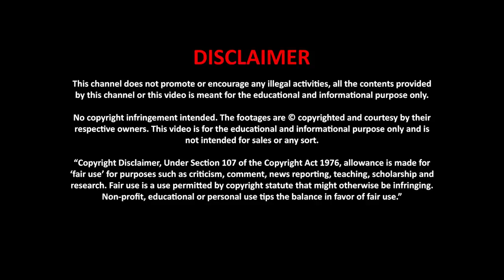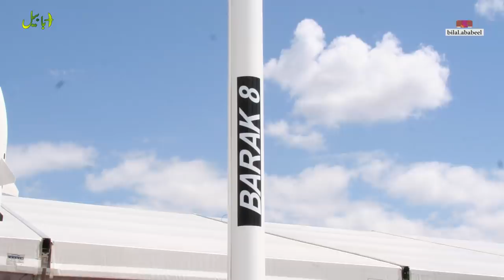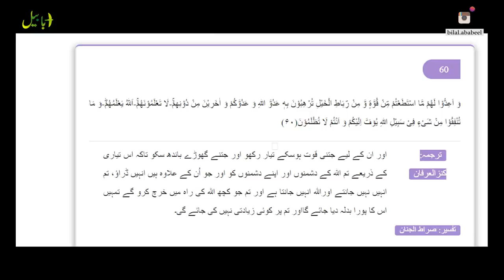Can the Pakistan Navy sink the Indian aircraft carriers?